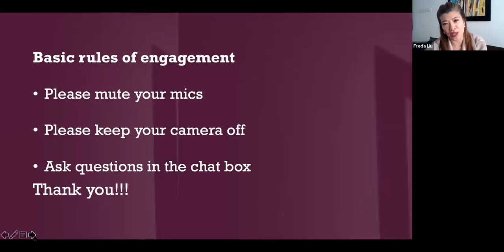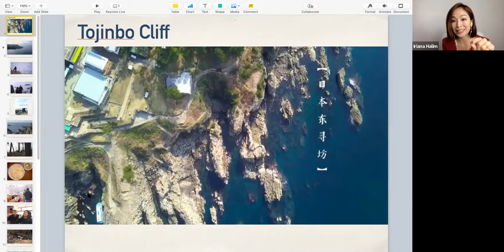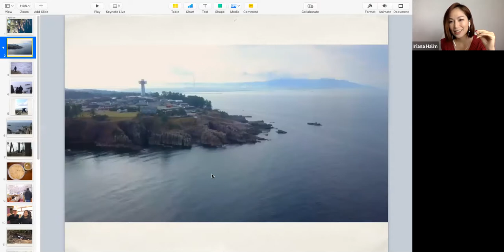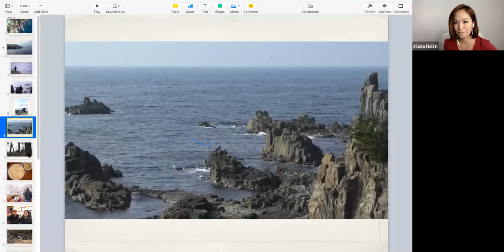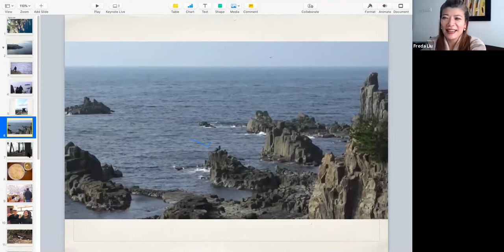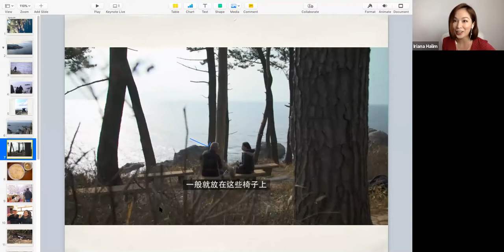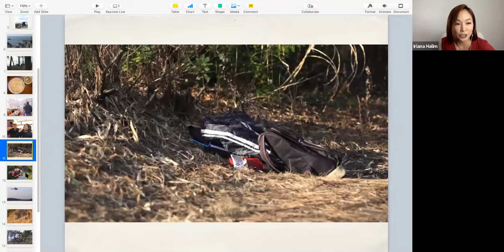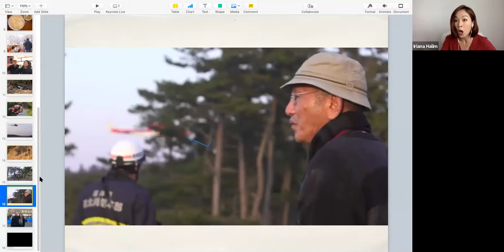Welcome to OutSpoken Episode 4 - Hustle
Welcome back to OutSpoken, the final episode of this series! Freda Liu and Loredana Padurean in dialogue with the inspiring Lin Youyi about what is a hustler, how we do it and what advice we might have for all you out there!